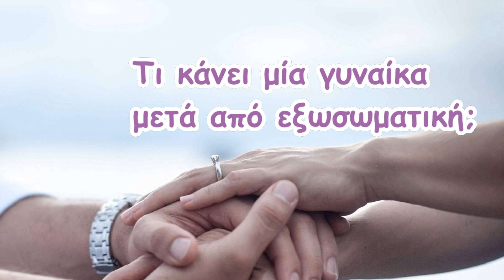Τι κάνει μία γυναίκα μετά από εξωσωματική;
Δείτε τα βήματα, που ακολουθεί μία γυναίκα, η οποία έχει υποβληθεί σε εξωσωματική στο video, που δημιουργήσαμε σε συνεργασία με τον ιστότοπο mothersblog. gr! Διαβάστε περισσότερα ΕΔΩ